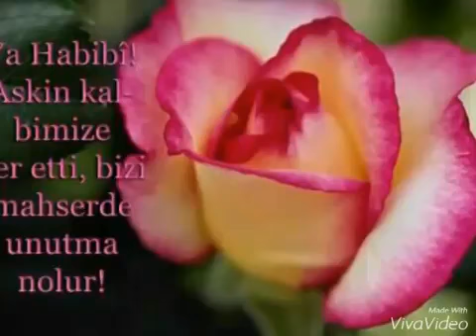ISLAMGREEN34 VIDEO PAGE - TURKISH SLOW MUSIC AND FLOWERS GULBEN